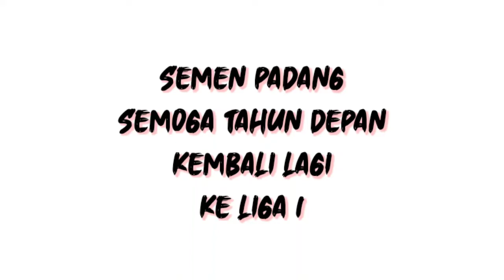Moment Mengharukan Semen padang FC, Yang bakalan sulit di lupakan🤙🤙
Kenangan semen padang fc waktu degradasi thun 2017 . Semoga tim kebnggan orang awak ini bisa kembali ke LIGA 1 tahun depan. Aminnn